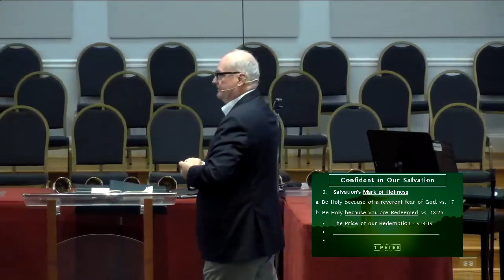1 Peter 1:10-16 Confident In Our Salvation